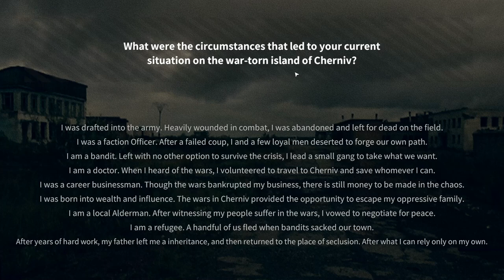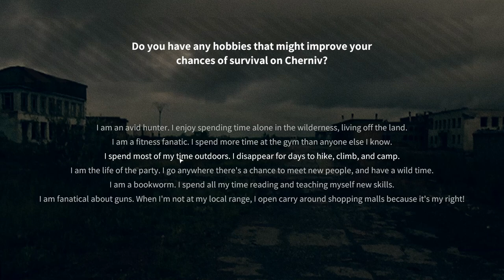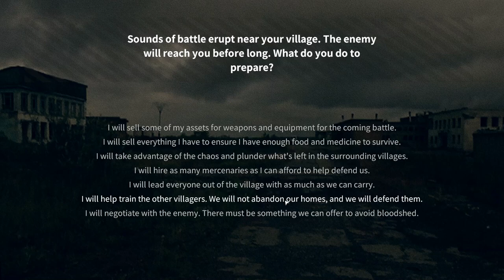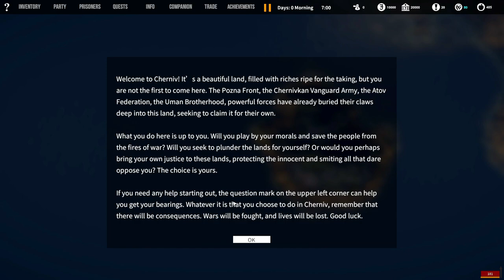Let's Play Freeman: Guerrilla Warfare |EP.1|🚨NEW SERIES🚨Mr. Nobody's a Betting Man ft. Skaven Squad?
**NEW SERIES ALERT**Thank you for tuning in to this pilot episode of Mr. Nobody Plays Freeman! Apologies in advance for some of the cuts, as I was still sick during recording and had to trim many a cough attack out. Despite this I hope you all enjoy this new game and content. Your comments, recommendations and questions are always happily received. I would appreciate any input you may have, so please feel free to comment below and as always: thank you x's infinity, love y'all lots & hoping to see you guys in the next one! -Mr. Nobody

0:00 Intro, Backstory & Character(s) Customization
6:20 Mr. Nobody has a gambling problem
9:00 Bullying some looters
13:12 It’s Intervention time & Quests!
17:06 1st Quest?!
20:41 Boomer eyes v. Night Combat
26:14 Childhood friend ≠ Enemy
30:37 Let’s Hunt some Wabbits!
35:05 Take 2 & More upgrades
40:15 Outro